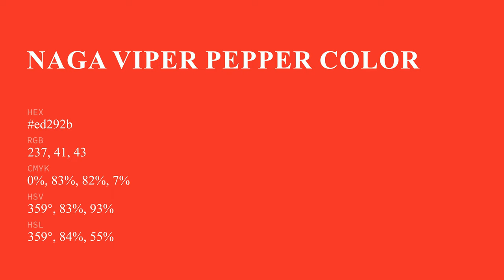Naga Viper Pepper color ed292b hex Cool Red color ed292b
What color is Naga Viper Pepper ? ed292b hex, Cool Red color ed292b

Hex ed292b Color Code is also known as Naga Viper Pepper color

Hex ed292b Color code in RGB color code model is created after adding 92.94% red color, 16.08% green color and 16.86% blue color.
Hex ed292b Color code in CMYK color (process color) code model is generated after subtraction of 0% cyan, 83% magenta, 82% yellow, 07% black.